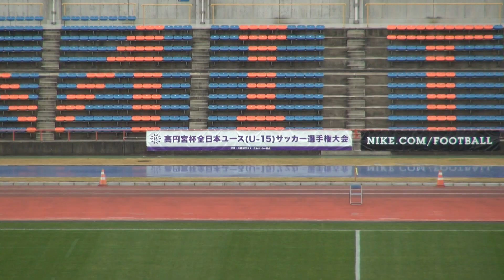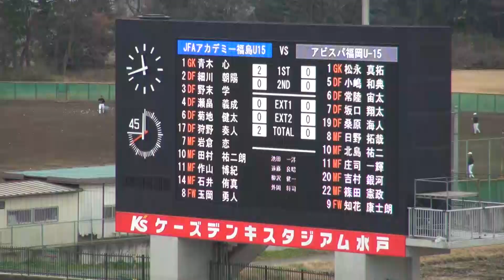第27回高円宮杯全日本ユースU-15選手権 準々決勝ダイジェスト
高円宮杯第27回全日本ユース（U-15）サッカー選手権大会
準々決勝ダイジェスト
2015年12月23日　ケーズデンキスタジアム水戸

［ダイジェスト掲載試合］
ＪＦＡアカデミー福島U15(東海③) vs アビスパ福岡U-15(九州③)
モンテディオ山形ジュニアユース庄内 vs（東北③) vs 鹿島アントラーズジュニアユース
(関東⑥)